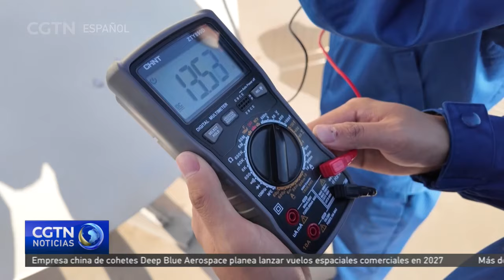Tripulación de la Shenzhou-19 realiza ensayo antes de su lanzamiento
El lanzamiento de la misión de la Shenzhou-19 se aproxima cada vez más. El sábado se realizó el último simulacro en el Centro de Lanzamiento de Satélites de Jiuquan, ubicado en el noroeste de China.